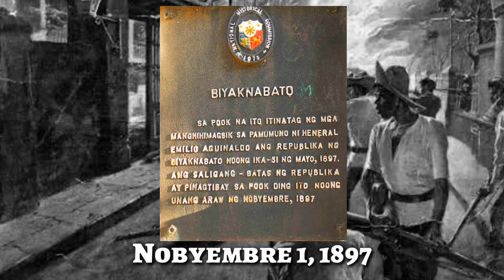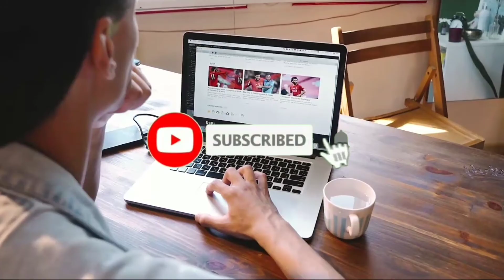ANG KASUNDUAN SA BIAK NA BATO (K-12 MELCS Based)